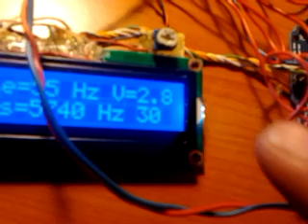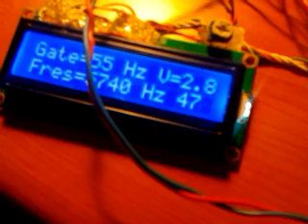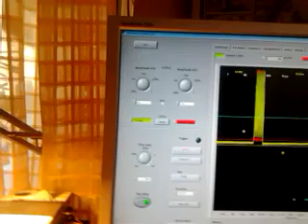Arduino VIC resonator 0.2.10 (waveform)